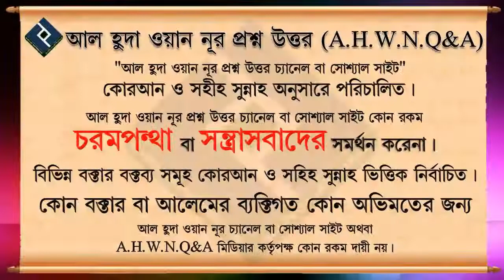মা অন্যায় করলে মেয়ের করণীয় কি ᴴᴰ┇শায়খ আবদুল্লাহ আল ফারুক মাদানী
Present by.
Al Huda Wan Noor Foundation
*যাযাকাল্লাহু খায়ের*

0:00 Introducation
0:08 Main Part
2:20 End Introduction